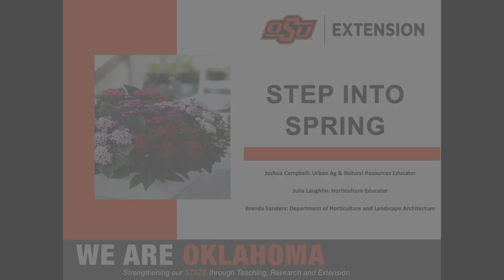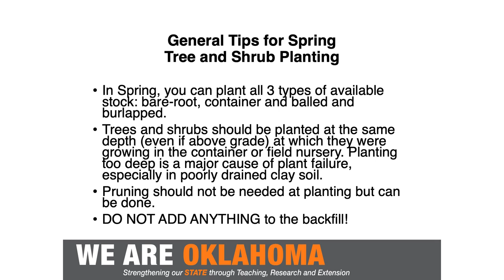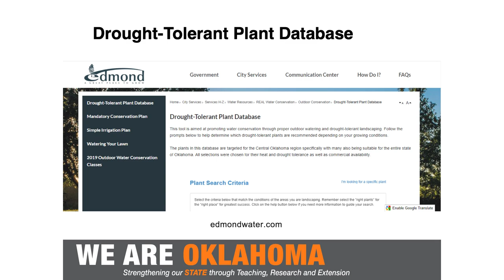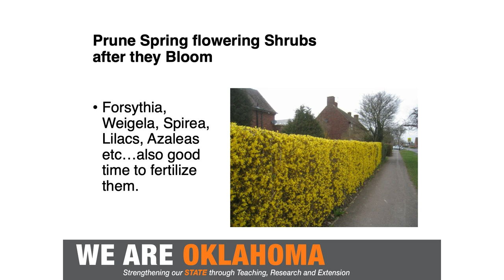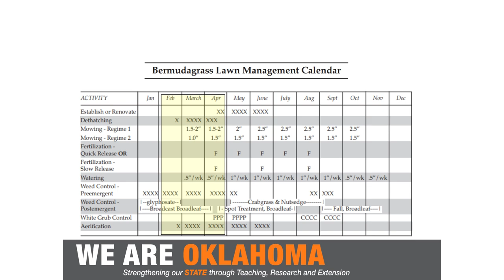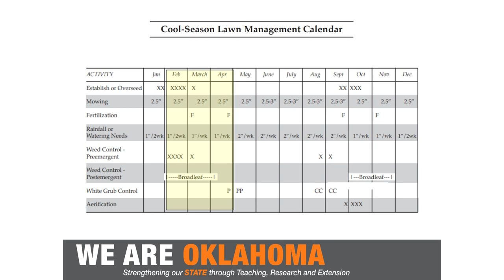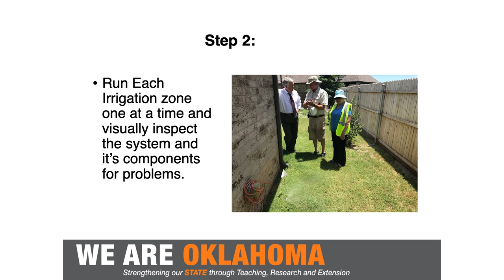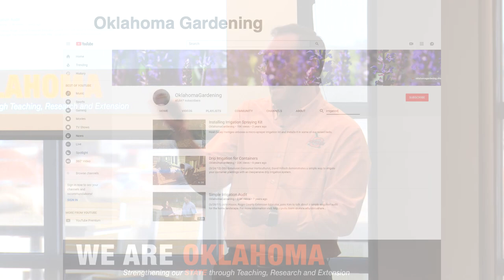Conservation University - Step Into Spring (March 10, 2020)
This Step Into Spring workshop will give you a head start preparing for spring landscaping and gardening. It focuses on plant selection and establishment, irrigation tips and tricks, pruning techniques, spring vegetable gardening, and more.